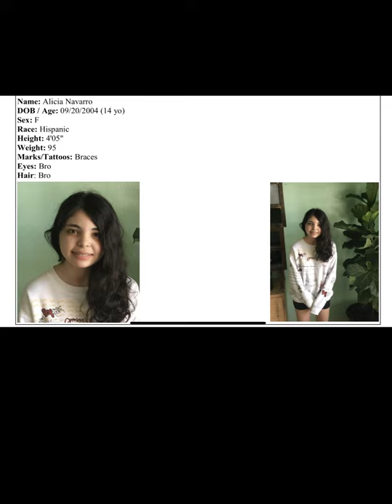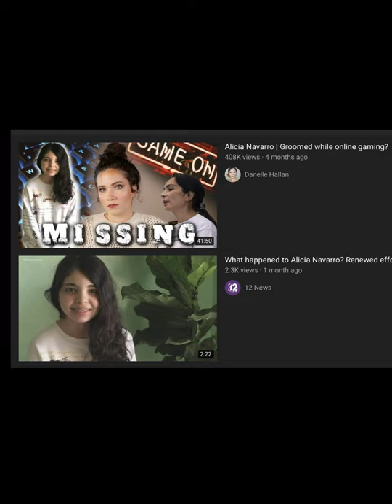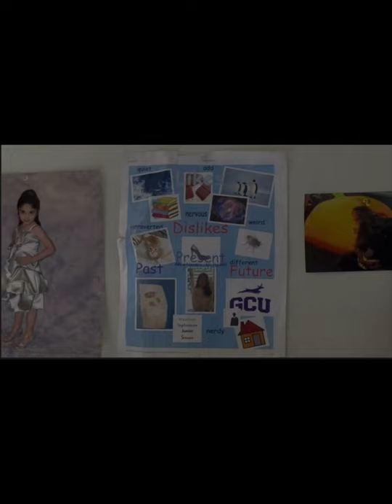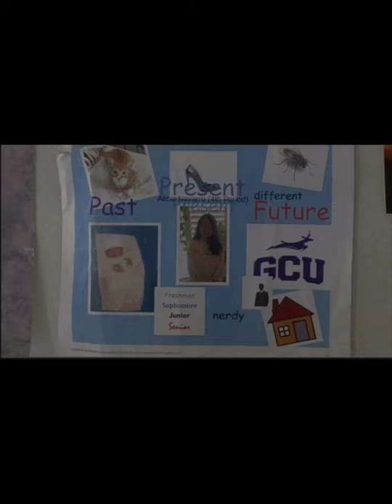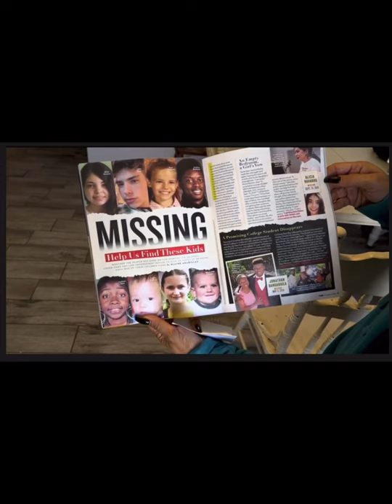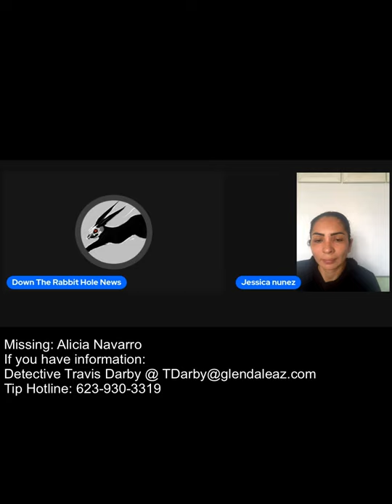Missing 15-year-old Alicia Navarro from Glendale Arizona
Alicia Navarro missing, help bring Alicia Home to her Mother Jessica Nunez.
We Bring awareness to MISSING PERSON CASES. We ask that you share the information with other VIEWERS to keep cases alive!

Travis Darby
Cold Case Online Tip Form

The views and opinions expressed on RABBIT HOLE are those of the authors and do not necessarily reflect the official policy or position of RABBIT HOLE. Any content provided by our bloggers or authors is of their opinion and is not intended to malign any religion, ethnic group, club, organization, company, individual, or anyone or anything.